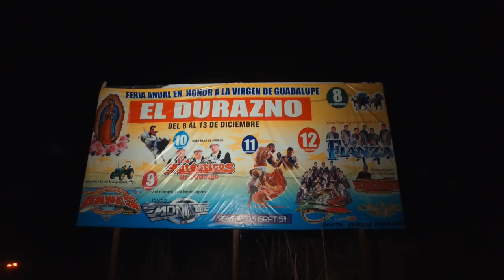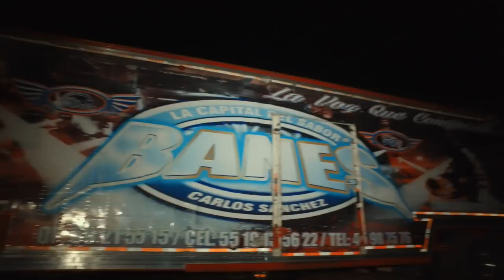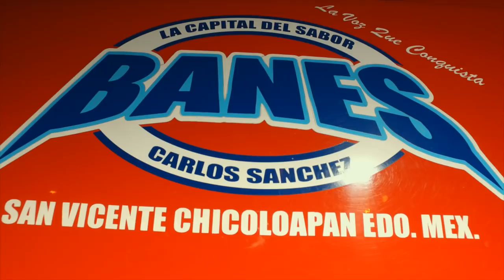SONIDO BANES EL DURAZNO IXMIQUILPAN HIDALGO 2017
Hoy 9 de diciembre gran evento el Durazno ixmiquilpan hidalgo invita el organizador y comité de feria 2017 AZTECA DIGITAL FOTO Y VIDEO 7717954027